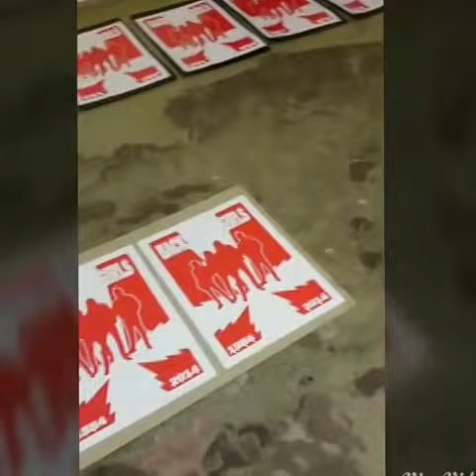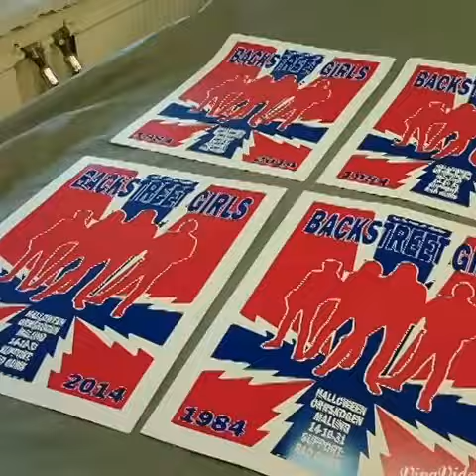Backstreet Girls - Screenprintposter in the making